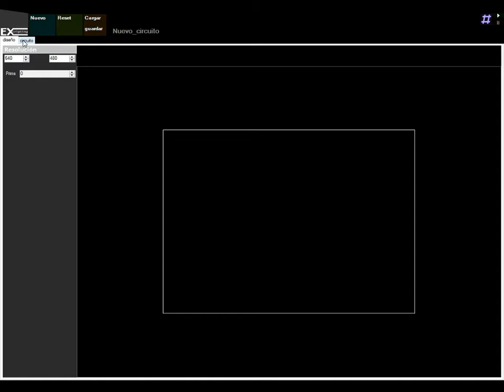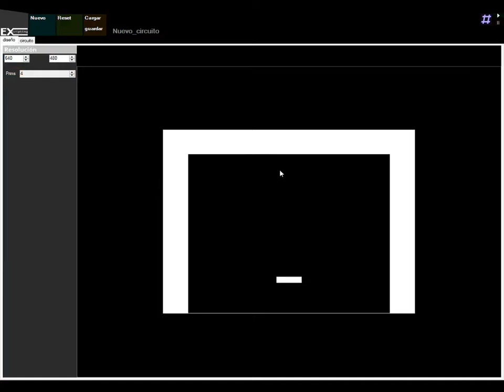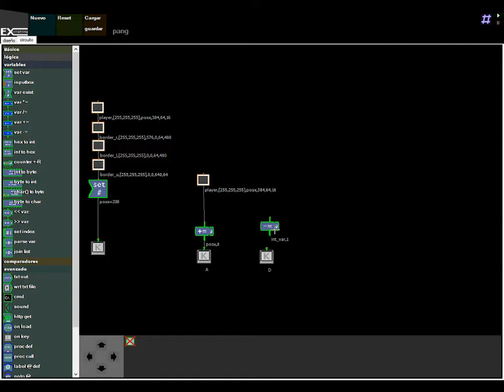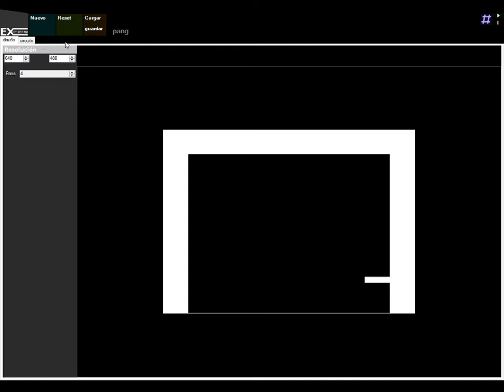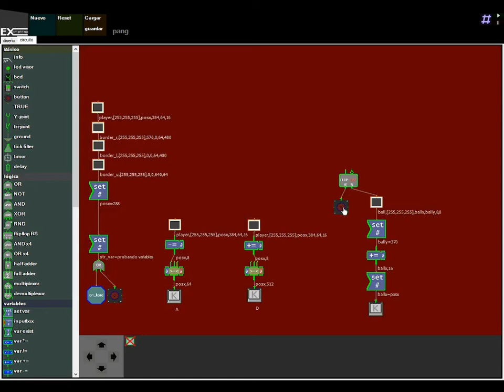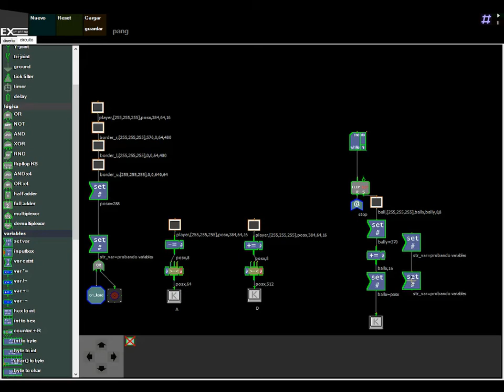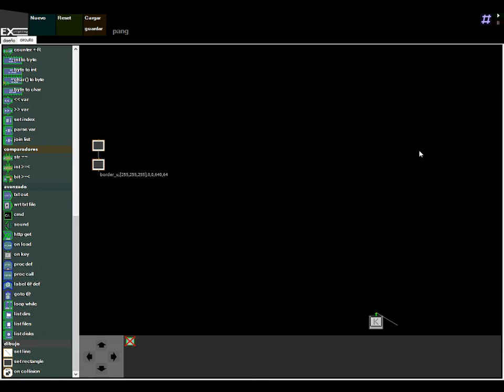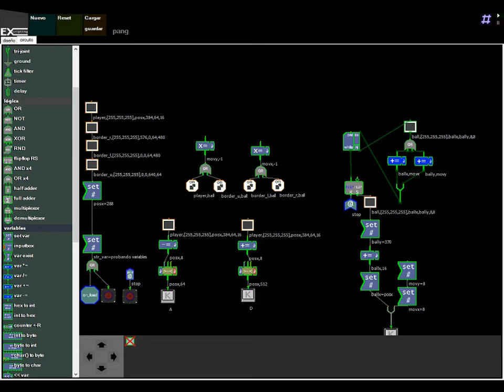Creando pong improvisado con Abdlab EXcripting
La próxima actualización de Abdlab EXcripting nos permitirá hacer cosas como esta, un primitivo pong para un jugador funcional, creado a partir de bloques de proceso independientes interconectados. El software está en una fase muy preliminar, en un futuro espero añadir un sistema de sprites y texto así como propiedades de movimiento que permitan una mejor fluidez.

*lo siento, sólo grabé la ventana principal del programa y no se visualiza correctamente cuando edito los datos de los bloques aunque no es un gran problema.